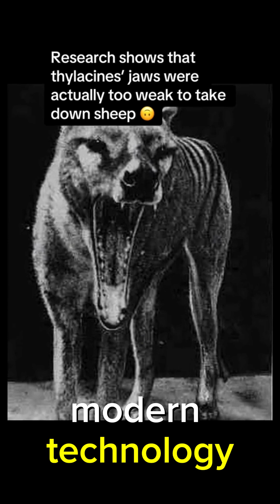Thylacine: The Tragic Tale of the Tasmanian Tiger🐅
Delve into the captivating world of the thylacine, the iconic Tasmanian tiger. This extinct marsupial predator was once a symbol of Australia's unique wildlife. Learn about its tragic extinction, ongoing de-extinction efforts, and fascinating facts about its behavior and biology. Watch rare footage of this enigmatic creature and discover why the thylacine continues to capture our imagination.